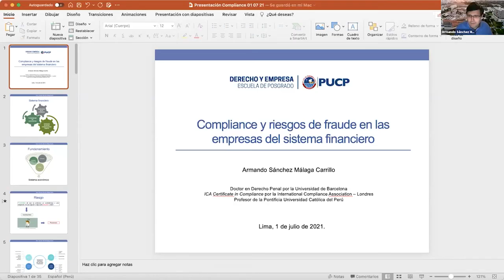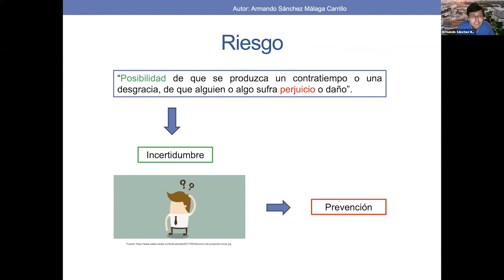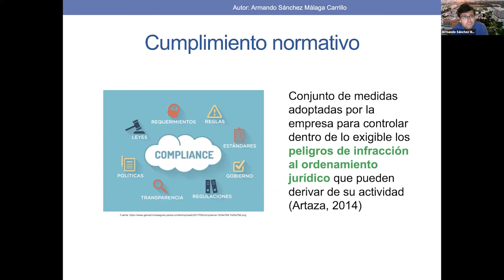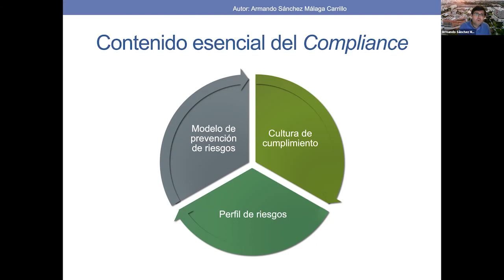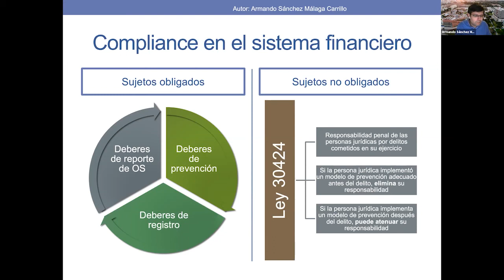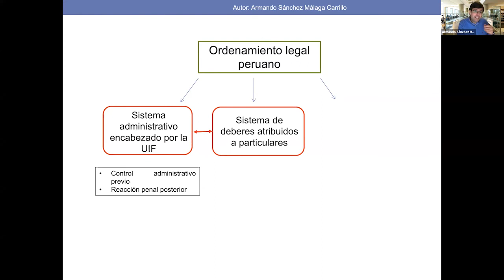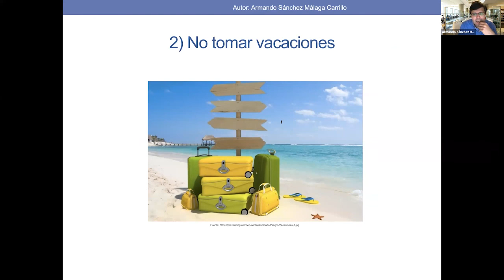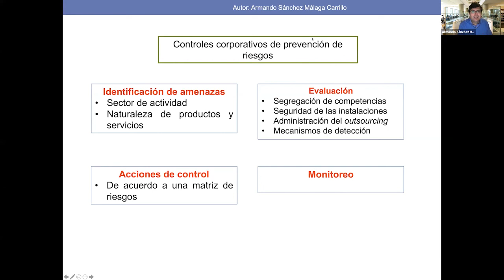Webinar: Compliance antes riesgos en empresas del Sistema Financiero | Derecho y Empresa PUCP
Webinar organizado por la maestría en Derecho Bancario y Financiero PUCP.
Expositor: Armando Sánchez Málaga.